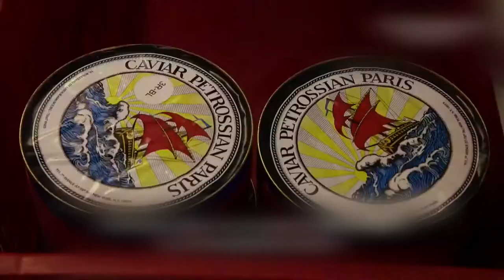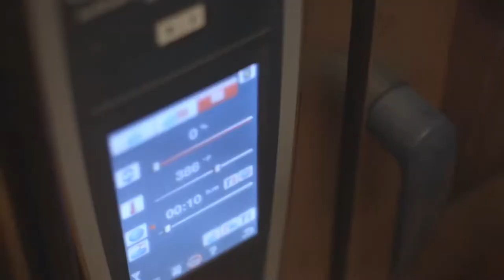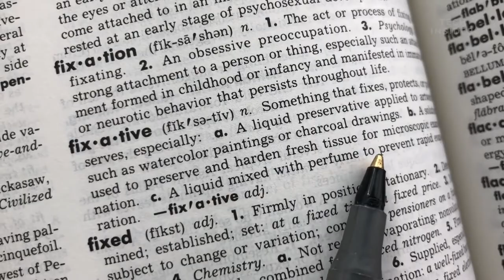Top 10 Foods Only The Rich Can Afford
Here is the list of the top 10 foods only the rich can afford!

Have you ever wondered what some of the most expensive foods in the world are? Money can't buy you happiness but it sure can buy you outrageous foods. Now, let's have a look at 10 extremely expensive foods from around the world only the rich can afford!